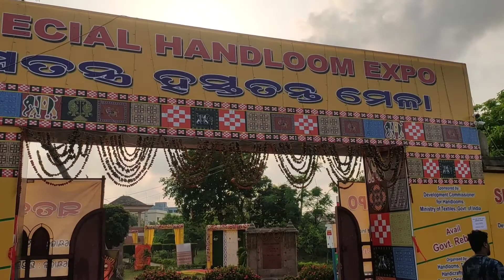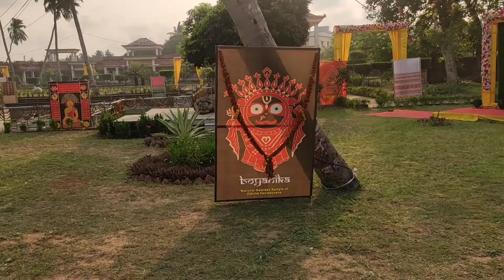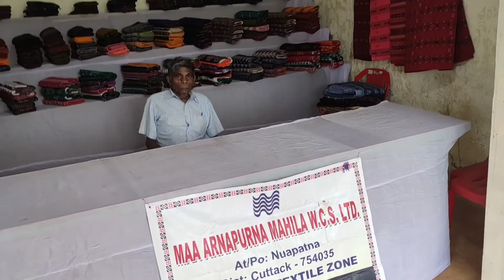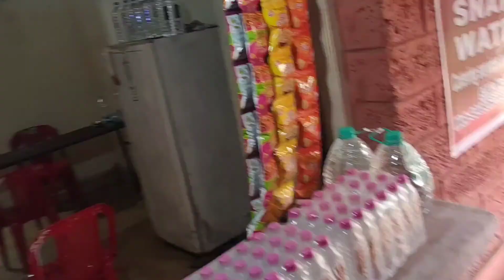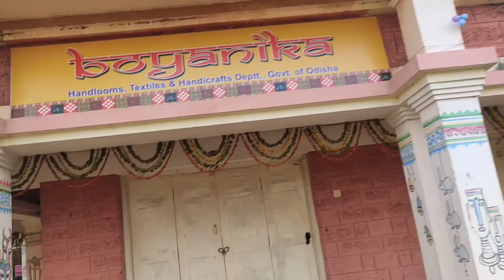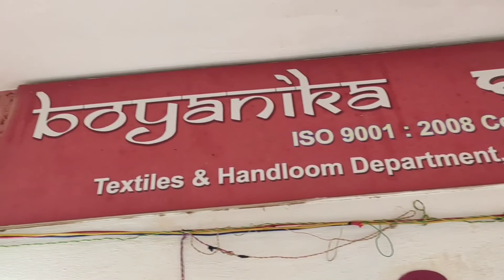ଆସନ୍ତୁ ବୁଲିଯିବା ପୁରୀ ର ପ୍ରସିଦ୍ଧ ହସ୍ତତନ୍ତ ମେଳା /Special Handloom expo/handloom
ଆସନ୍ତୁ ବୁଲିଯିବା ପୁରୀ ର ପ୍ରସିଦ୍ଧ ହସତନ୍ତ ମେଳା,
around 90 Weavers and 150 artistian from different States of the country,including odisha will take part,the special handloom expo held in march this year
hear are the details of the place -Urban haat puri, back side of puri zila school.
handloom export,
handloom expo 2022
handloom saree,
handloom weaving,
handloom cotton sarees,
handloom saree look,
handloom and textile,
handloom and handicraft,
a r handlooms,
handloom bedsheets,
handloom cotton,
handloom craft,
handloom cotton sarees with price,
handloom clothes,
handloom carpet,
handloom collection,
handloom exhibition,
handloom expo,
handloom export,
handloom gamcha,
g.s handloom sarees,
handloom handicraft,
handloom india
handicraft items,
handicraft and handloom,
s.j handicrafts & vlog